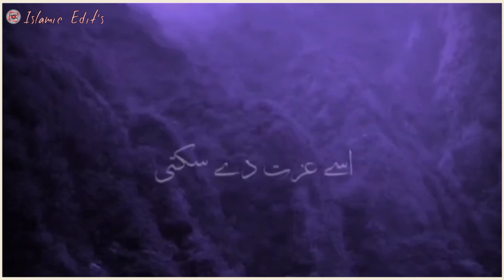watu izzu mantasha watu zillu mantasha 🥀| Beautiful Islamic Status